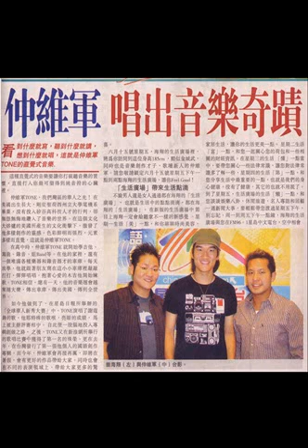Tone 仲維軍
Picture video

with his song 6:57AM (remix)